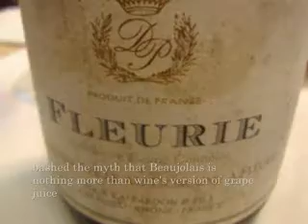Best wine shop in Manila Clark Philippines serves 1994 Beaujolais Cru Fleurie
I have been scouring Manila Philippines for matured vintages of serious Beaujolais wines and only managed to find it recently from the wine supplier Yats Wine Cellars.  After tasting this 1994 Fleurie Beaujolais Cru, I am pleased to confirm that the great Beaujolais crus are indeed age-worthy.  Too bad that other wine shops in Philippines do not stock these fine vintage Beaujolais Cru wine

Wine lovers all over Asia know of this place and make the trip to Clark Philippines to load up on rare vintage wines that are often cheap in comparison to prices in their home towns. Moreover, old vintage wines especially those that are not that famous are hardly seen in Asia. Wine lovers go for better values in the Cru Bourgeois for Bordeaux and the lesser known domaines and negociants wines - especially the 1er cru wines - in Burgundy.

Yats also operates a fine-dining wine restaurant called Yats Restaruant and Wine Bar in Clark Philippines It is located inside the Mimosa Leisure Estate which also houses a 36-hole championship golf club called Mimosa Golf, as well as a casino. Clark is packed with action, so wine shopping aside, there are other meaningful things to spend some quality time. Yats Restaurant can cook up all sorts of gourmet meals.

To get more information about Clark Wine Center or other establishments mentioned here, email , The trip from Shanghai is not exactly short but with hundreds of tourists heading down there with plans to purchase vintage wines to bring home, there's got to be some magic in that 2-storey wine shop.

Clark Wine Center

MA Roxas Ave corner A Bonifacio Ave, Clark Freeport, Pampanga, Philippines 2023

(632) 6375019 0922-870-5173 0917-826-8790 ask for Ana Fe

3003C East Tower, Philippines Stock Exchange Center (Tektite)

Exchange Road, Ortigas Center, Metro Manila, Philippines